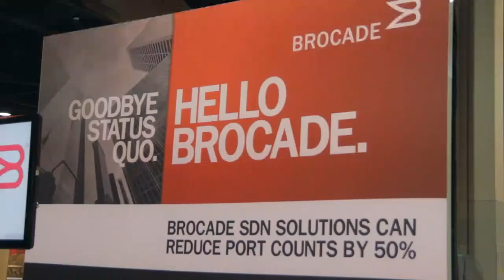Alessandro Perilli | Openstack Summit 2014 [ Atlanta, GA ]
Alessandro Pirelli, Red Hat, at Openstack Summit Atlanta 2014 with John Furrier and Stu Miniman